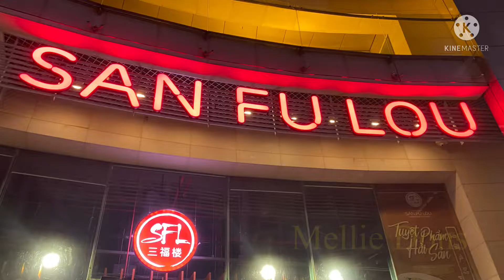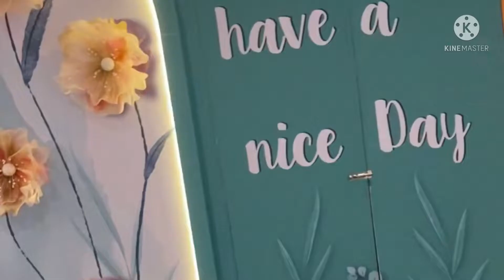birthday chinesefood yummy keepingmemories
@flipandjamcollection Happy birthday Faith!Hod bless you more 💕🙏